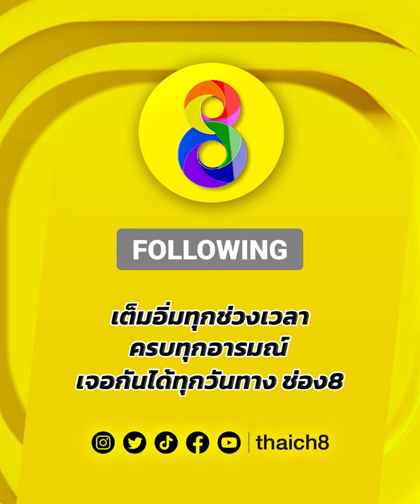ศึกชิงแชมป์! จังหวะบวกศอกมีร่วง! | LWC Super Champ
🥊ศึกชิงแชมป์! จังหวะบวกศอกมีร่วง!

LWCSuperChamp สนามมวยเวทีลุมพินี ทุกวันเสาร์ เวลา 18.00 น. สดทาง